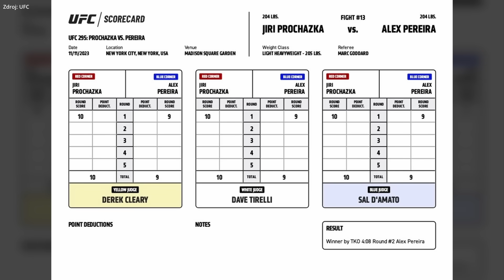PROCHÁZKA UKONČENÝ.. KONTROVERZNE?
Žiaľ, tentokrát to Jirkovi nevyšlo 😔 Viac o téme sa dozviete vo videu 📺

Foto: UFC